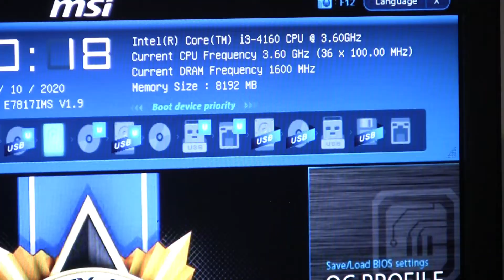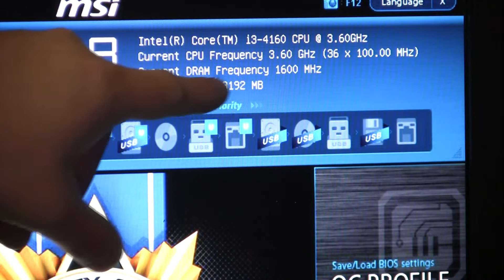#76 Eviter Les Alims Cooler Master !!!